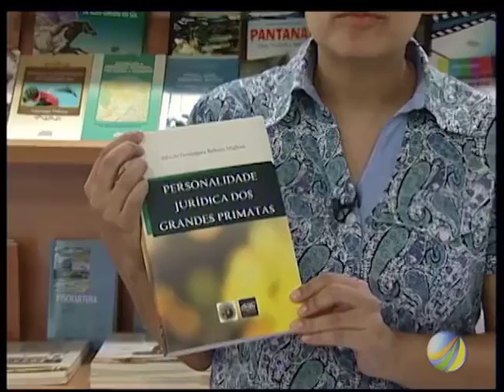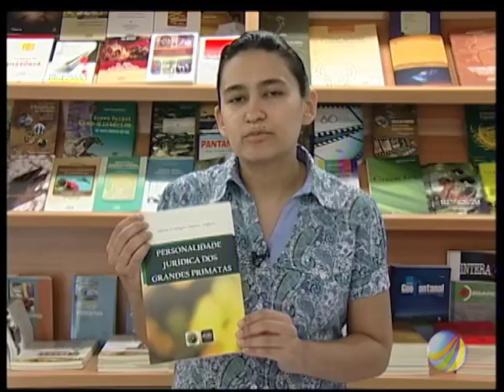Dica de Livro - Personalidade Jurídica dos Grandes Primatas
A advogada Daniela Caramalac apresenta o livro Personalidade Jurídica dos Grandes Primatas. Acompanhe!